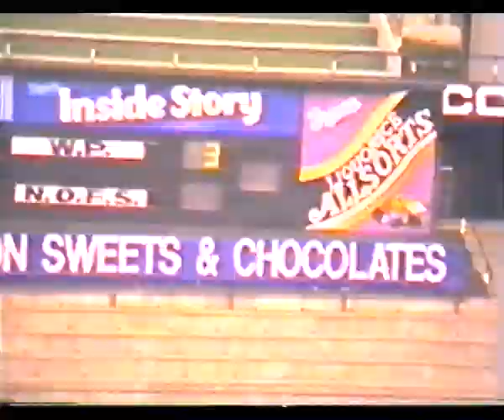WP vs N-OFS, Craven Week Rugby 1990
Western Province vs Northern Free State
Cravenweek, Kings Park Stadium, Durban
Tuesday, July 10th, 1990
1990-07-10